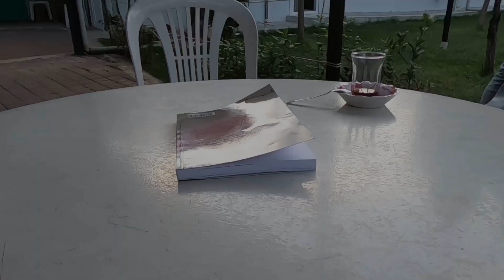Kitap ve Para | Türkiye'de Okuma Alışkanlığı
İslamiyette ilk emir oku olmasına rağmen maalesef ki ülkece hiç bir kitabı açıp da göz atmıyoruz bile. Bu haftaki videomuzda Türk insanının okuma alışkanlığına atıfta bulunduk. Kitap ve para adlı videomuzda kitap arasına koyduğumuz parayı okuma alışkınlığımız olmadığı için hiç kimsenin fark edememesini konu aldık. Müslüman olmamıza rağmen  El-Alâk suresinin ilk kelimesi olan İkra kelimesi bizim için ne anlam ifade ediyor? Kitap ve parada adlı filmimiz oldukça güzel bir video oldu. Umarız beğenip kanalımıza desteklerinizi sürdürürsünüz. İyi Seyirler..!